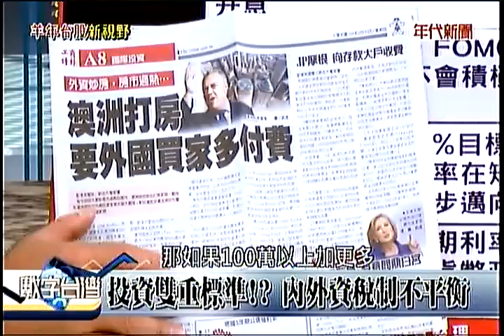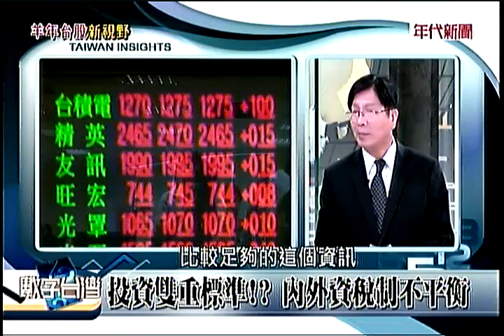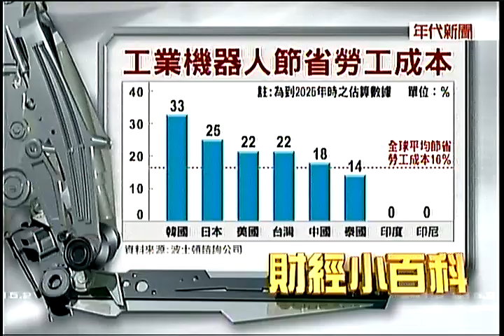數字台灣4 20150301